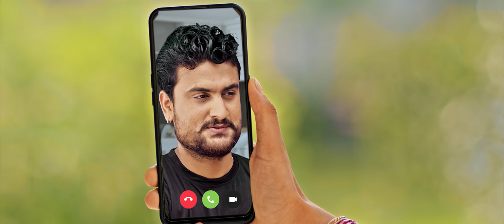Phoolkumari | New Dashain Song 2080 | Krishna Bhatta, Asmita Dallakoti, Dipendra Thakuri & Bishakha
Krishna Prasad Bhatta Presents:-
Presenting new nepali Dashain song 'Phoolkumari' by Krishna Prasad Bhatta, Asmita Dallakoti, Dipendra Thakuri & Bishakha Shahi only on Krishna Prasad Bhatta official youtube channel.

Song - Phoolkumari

🎶  Audio Credits:-

♪ Singer
Krishna Prasad Bhatta
Asmita Dallakoti
Dipendra Thakuri
Bishakha Shahi

♪ Lyrics | Music
Dipendra Thakuri

♪ Arrange
Krishna Prasad Bhatta

♪ Studio
Aroha Recording Studio

♪ Record
Arjun Kumar Pokhrel
Durga Bahadur Tamang

♪ Mix
Santosh Poudel

🎬️ Video Credits:-

🎬️ Direction
Umesh Gurung

🎬️ Cast
Shakti Kumar Godar
Madan Pariyar
Parbati Shrestha
Sanjita Bhatta
Amrit Maya Bhatta

🎬️ Cinematography
Sunil Bhandari

🎬️ MUA
Sakshyam Pudasaini

🎬️ Edit
Roshan Dhital

🎬️ Post
Quality Films Nepal